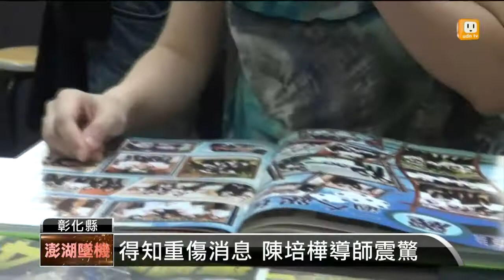【2014.07.25】空難重傷 陳培樺母校集氣盼好轉 -udn tv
澎湖空難中，最後一名確認身分的傷者，是人間國寶葉根壯的外孫女陳培樺，現在仍在澎湖三軍總醫院急救，昏迷指數只有3。陳培樺的母校彰化女中，學妹和老師們得知消息，都很震驚，也為她集氣加油，希望她能早日脫離險境。完整內容 , FB , Twitter , G+